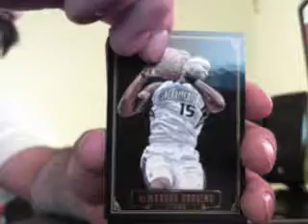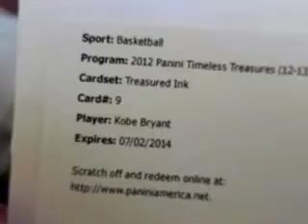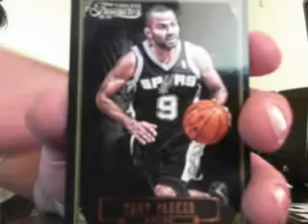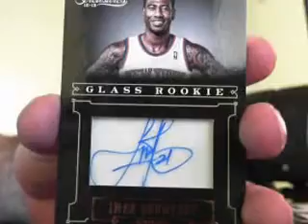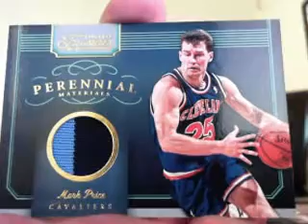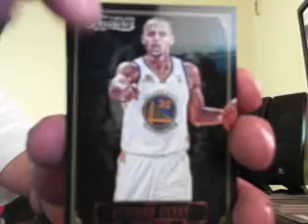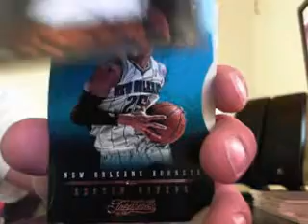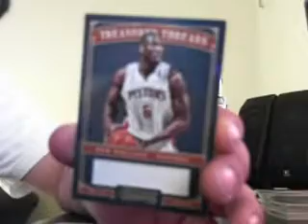2012-13 Panini Timeless Treasures Basketball 10 Box Case Break Part Uno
1. Lukedavidiuk    1. Pistons
2. cripin123    2. Nets
3. Pugzyboy    3. Grizzlies
4. Corysontag    4. Wizards
5. MustacheHombre    5. Kings
6. kjrkorn    6. Bulls
7. scottpete3    7. Pacers
8. njsportsmachine    8. Celtics
9. Dakinjay    9. Suns
10. sszbryan    10. Jazz
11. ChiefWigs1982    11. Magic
12. Beckycapps    12. Sixers
13. njsportsmachine    13. Rockets
14. Slimzy69    14. Heat
15. kellybw    15. Clippers
16. playshark1    16. Warriors
17. christodcplumbing    17. Bobcats
18. Pengages    18. Bucks
19. maxiboy23    19. Hawks
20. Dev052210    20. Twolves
21. Roostin17    21. Hornets
22. Beckycapps    22. Raptors
23. EDizzle    23. Lakers
24. sszbryan    24. Nuggets
25. Corysontag    25. Spurs
26. Pugzyboy    26. Cavs
27. christodcplumbing    27. Blazers
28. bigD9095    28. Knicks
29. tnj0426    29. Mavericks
30. aoclubs    30. Thunder